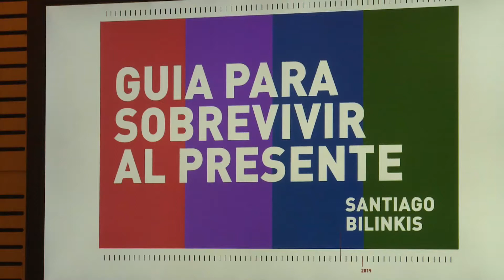Cómo usar la tecnología sin quedar atrapados en ella